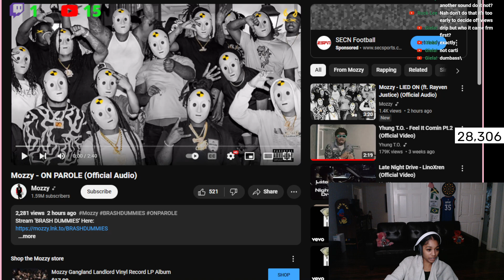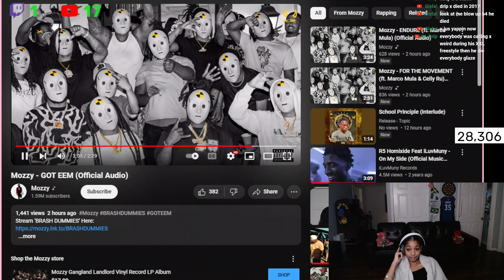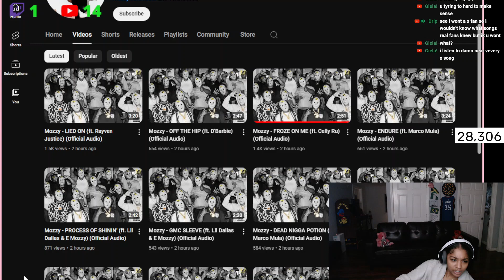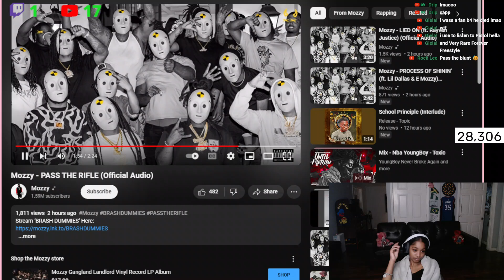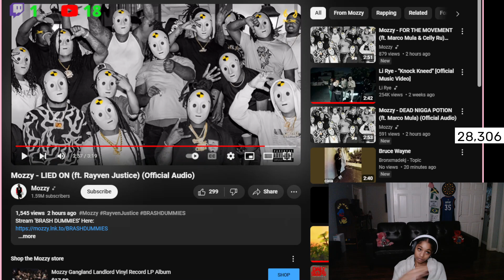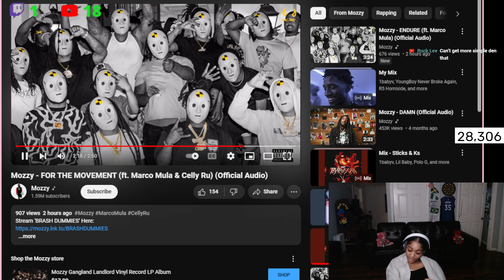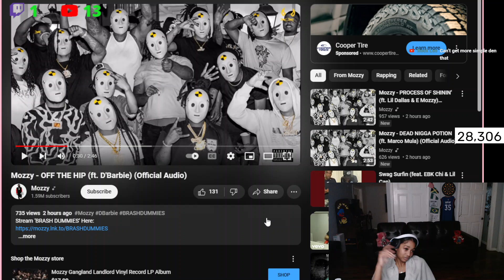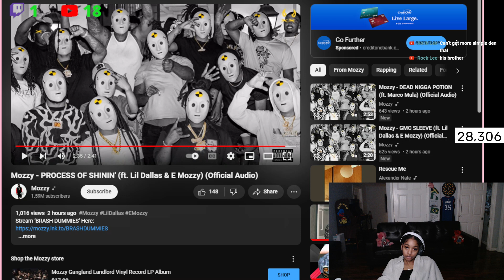He Kept it Real ‼️ BbyLon Reacts to Mozzy - Brash Dummies (full album)